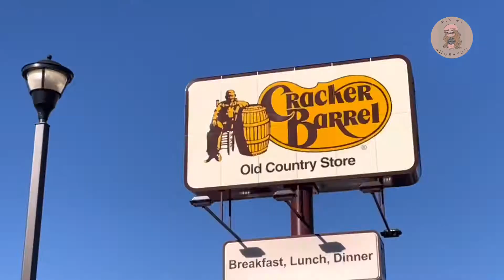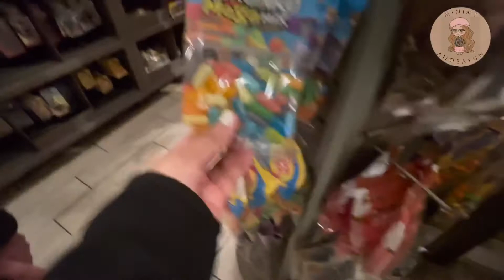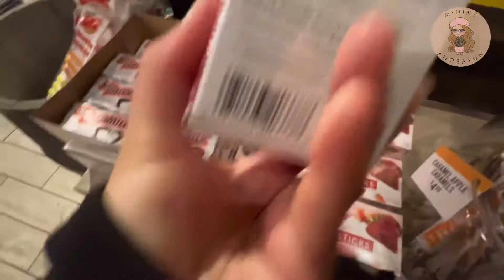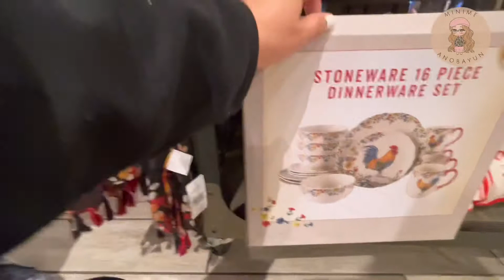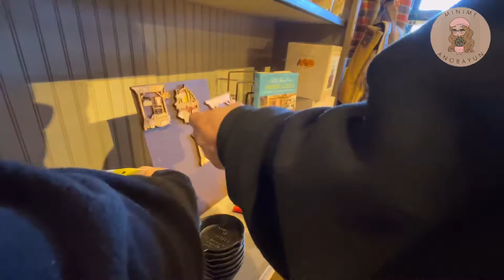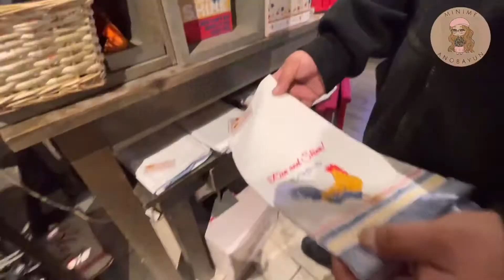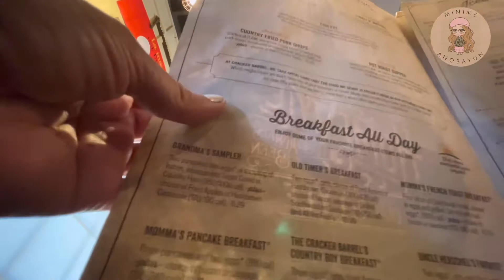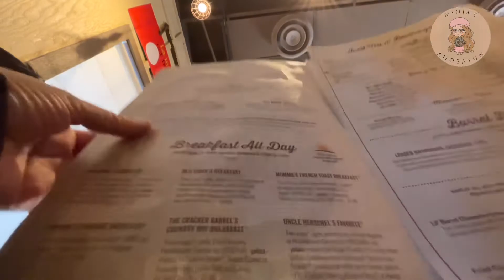Breakfast @Cracker Barrel Old Country Store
Las Vegas trip- Last day